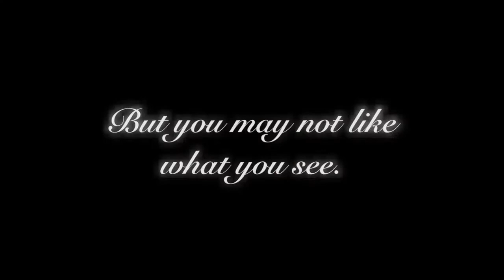Pegley ya Labi ed Mayo Trailer (May Day Eve)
A Nick Joaquin's short story
May Day Eve (Pangasinan version)